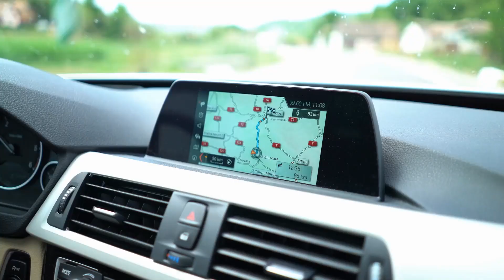האדמו''ר רבי דוד חנניה פינטו - ניווט בעזרת תפילה